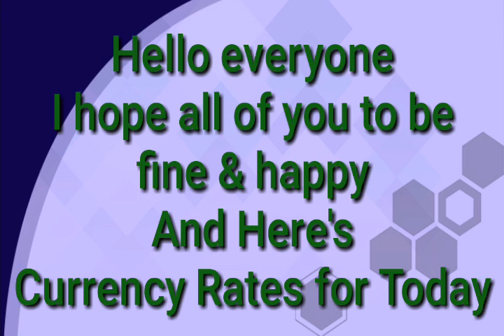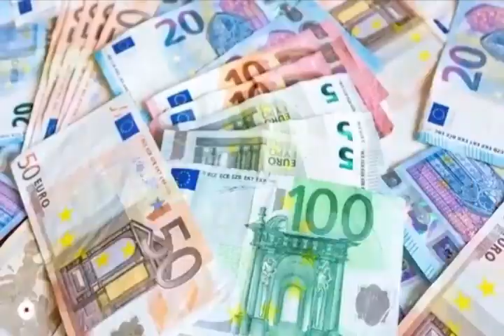Today Currency Rate |6-4-2023| Currency Rate Today in India | US Dollar Rate in India